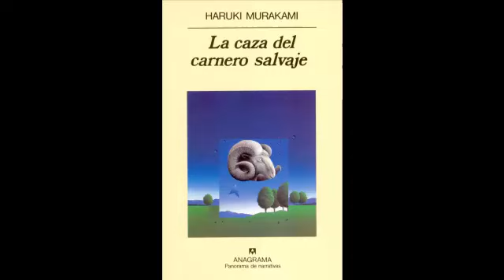Práctica locución "La caza del carnero salvaje"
Práctica de locución para grabar audiolibros, ejerciendo de narrador protagonista y subjetivo (el que se implica), en un fragmento de la novela "La caza del carnero salvaje". Hago del publicista (el protagonista/narrador).